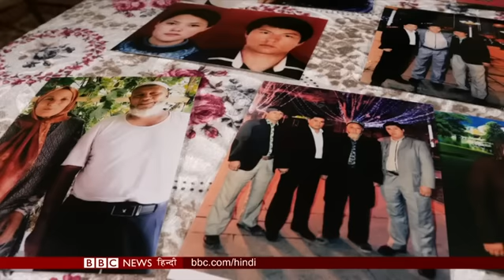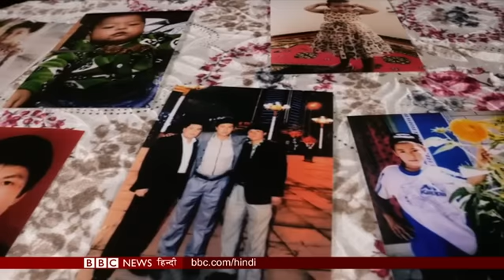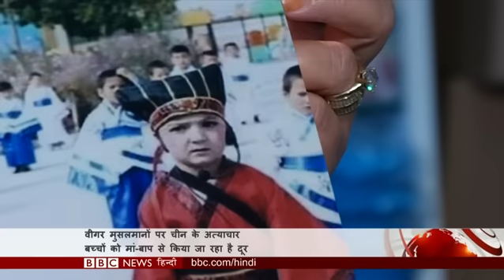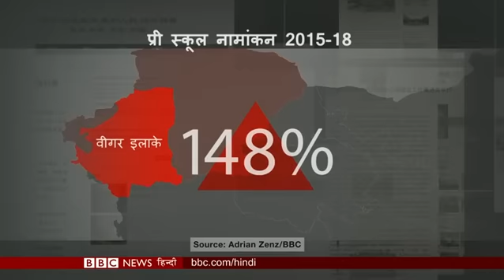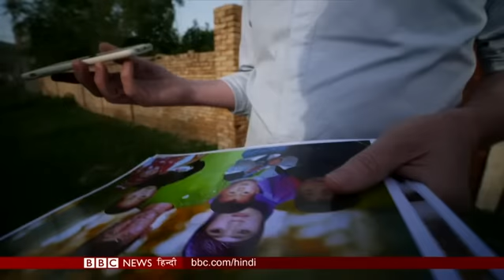China में Uighur Muslims को उनकी Family से क्यों अलग किया जा रहा है? (BBC Hindi)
चीन के एक प्रांत से मुसलमानों पर ज़्यादतियों की बातें लगातार सामने आ रही हैं. बीबीसी को इस बात के सबूत मिले हैं कि चीन के शिनजियांग प्रांत में मुसलमान बच्चों को उनके परिवार से अलग करके ऐसे बोर्डिंग स्कूलों में दाखिल कराया जा रहा है जिन्हें सरकार संचालित करती है. बीबीसी को मिले दस्तावेज़ों के मुताबिक़ कई मामलों में तो दो साल तक के बच्चों को उनके परिवार से अलग करने की बातें सामने आई हैं. आलोचकों के मुताबिक़ ये सरकार की सोची समझी नीति का हिस्सा है जिसमें अल्पसंख्यक वीगर मुसलमानों के बच्चों को उनके समुदाय से दूर रखा जा रहा है.  बीबीसी संवाददाता जॉन सडवर्थ की रिपोर्ट .